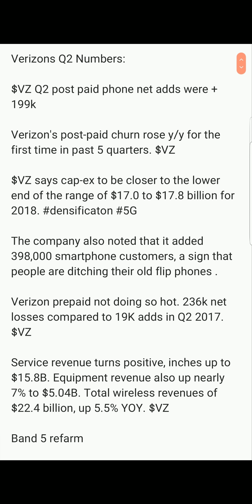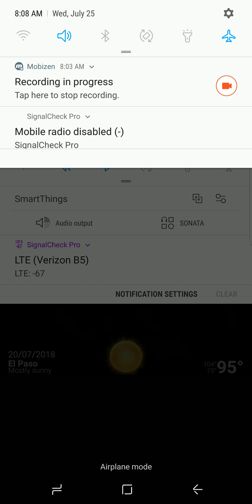VERIZON WIRELESS | VERIZON RELEASED 2ND QUARTERLY EARNINGS DETAILS AND INFO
In today's video I wanted to share some info with you on Verizon 2nd quarter earnings ..
Lightreading.com